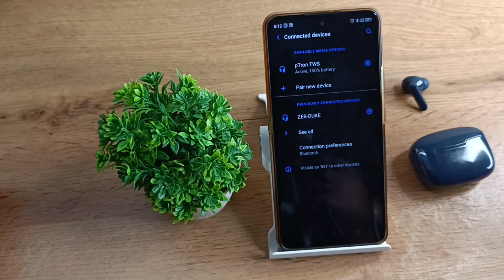How to unpair Bluetooth earbuds in micromax 1